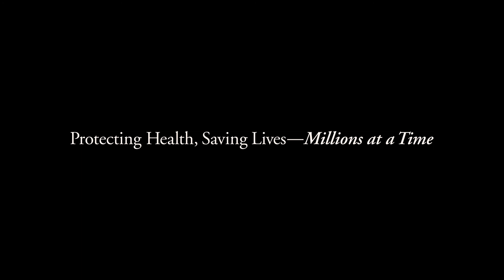Heart Disease Differences in Men and Women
Johns Hopkins Bloomberg School of Public Health researcher Sabra Klein explains how women's heart attacks differ from men's.